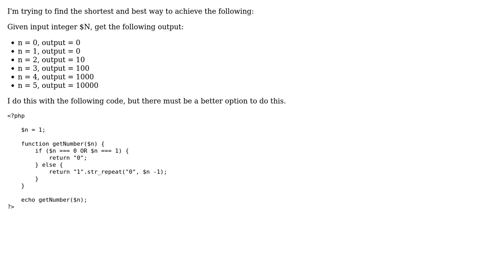Get number from N (2 Solutions!!)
Get number from N

With thanks & praise to God, and with thanks to the many people who have made this project possible! | Content (except music & images) licensed under CC BY-SA | Music | Images & others | With thanks to user webNeat user SylvainD user Chilion user 200_success and the Stack Exchange Network Trademarks are property of their respective owners. You are responsible for your own actions.